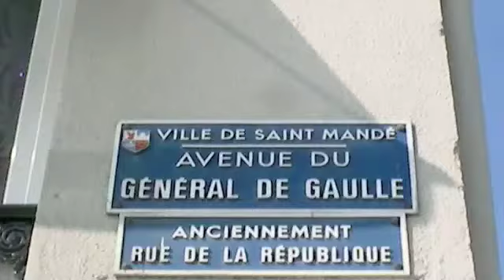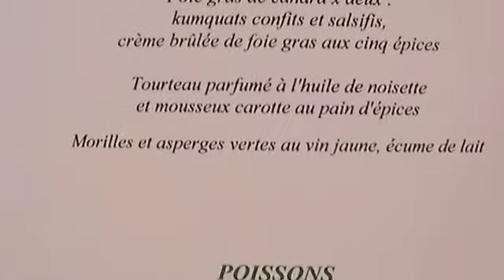L ' Ambre d'Or / Saint Mandé / 2 Avril 2009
Interview du chef Jean Marie BURNET du restaurant l'Ambre d'Or à saint Mandé .
Un petit restaurant isolé dans Saint Mandé mais qui est une véritable perle de culture.
Jean Marie est un cuisinier super doué et extrèmement sympathique qui manie aussi les plats salés et sucrés avec inventivité et gourmandise . Un accueil chaleureux et rigoureux avec Bruno aux commandes. Un restaurant à découvrir absolument !